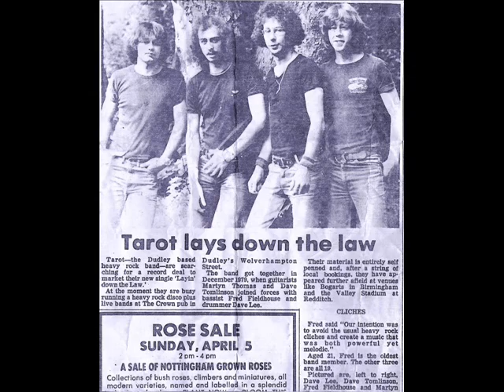"Johney-B-Goode" (Live) by TAROT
1981..Fred,Dave,Dave,Mart. live and Rockin 1981